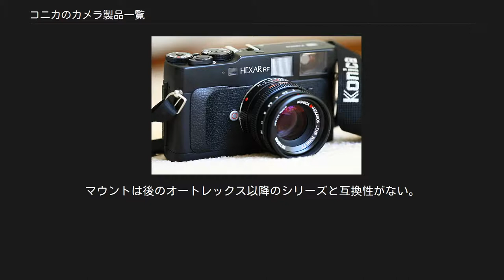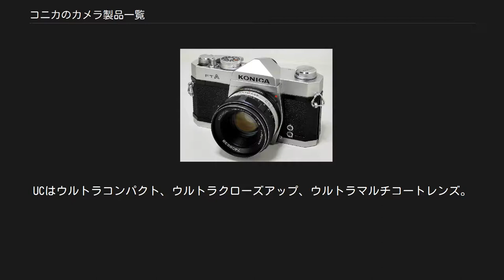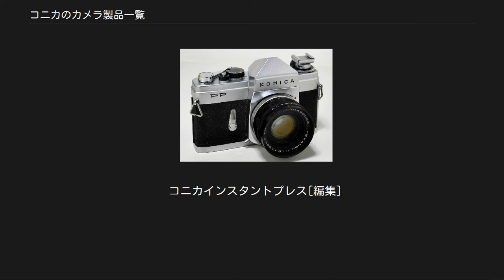コニカのカメラ製品一覧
ヘキサーRF コニカのカメラ製品一覧は、コニカ（現コニカミノルタ）とその前身である六桜社、小西六が発売してきたカメラ関係の製品の一覧。
 パールシリーズ[編集] 6×4.5cm判スプリングカメラ。
 パールII コニフレックスシリーズ[編集] コニカプレスシリーズ[編集] オメガ引伸機で有名なシモン・ブラザーズがバーキー・フォトと合併の折りもう一つの代表的製品であった6×7cm判プレスカメラオメガ120の後継機の設計製造を依頼して来て発売されたシリーズ。
 さくらパック100とさくらパック300は、初めてプラスチックレンズが使用されたカメラである。
「126フィルム」使用。
 パーレットシリーズ[編集] 大ヒットしたヴェスト・ポケット・コダックのコピーの1つ。
127フィルムを使用し4×6.5cm（ベスト）判。
 ベビーパールシリーズ[編集] ライカ判レンズシャッター式カメラ[編集] コニカスタンダードからIIIMまで[編集] コニカSシリーズ[編集] コニレット35/コニカスナップ[編集] コニカJ/コニカL[編集] コニカオートSシリーズ[編集] コニカEEマチックシリーズ[編集] コニカC35シリーズ[編集] C35 ライカ判一眼レフカメラ[編集] コニカFシリーズ[編集] 高級指向を追求した一眼レフカメラ。
コパルスクエアシャッターを採用した先駆けとなった。
マウントは後のオートレックス以降のシリーズと互換性がない。
 FP Fシリーズ用レンズ[編集] コニカARシリーズ[編集] 他社に先駆けAE撮影を前提として開発された一眼レフカメラシリーズ。
ARの名はシリーズ初代の「オートレックス」（Autorex ）の頭文字に由来する。
コニカFシリーズとのマウント互換性はない。
純正でエクサクタマウントアダプター、M42マウントアダプター、ニコンFマウントアダプターが発売されていた。
 FTA コニカAcom-1の海外仕様オートレフレックスTC コニカFC-1 コニカFT-1モーター ARシリーズ用レンズ[編集] ヘキサノンARはシャッタ−優先AEに対応するが、ヘキサノンARMとヘキサノンは対応しない。
UCはウルトラコンパクト、ウルトラクローズアップ、ウルトラマルチコートレンズ。
 ヘキサーRF ライカ判レンズ交換式レンジファインダーカメラ[編集] ライカMマウントと互換性のあるKMマウント。
 ヘキサーRFシリーズ[編集] レンズ交換式レンジファインダーカメラ用レンズ[編集] ライカマウントレンズの一覧#コニカ/小西六を参照 ハーフ判コンパクトカメラ[編集] コニカアイシリーズ[編集] コニカレコーダーシリーズ[編集] スナッピー[編集] コニレットシリーズ[編集] 初心者向けであるが安価な割には性能が良く一時かなり売れた。
35mm幅、パーフォレーションなし、小型パトローネ入りのフィルムを使用する。
しかしその後フィルム規格が特殊なため製造中止となり、1970年サクラパックカメラ発売の折りこのコニレットとの交換セールを行いかなりの数をメーカーが回収してしまったため現在市場で見られる数が少ない。
なお、専用の小型パトローネは紛失しやすく、現存機でも失われている物が多い。
「撮りっきりコニカ超MiNi」のパトローネがほぼ同サイズだったため、これを加工流用して撮影に用いる愛好家もいる。
 コニカインスタントプレス[編集]